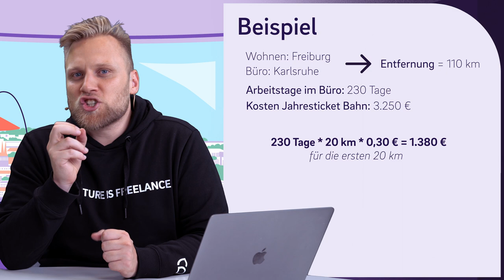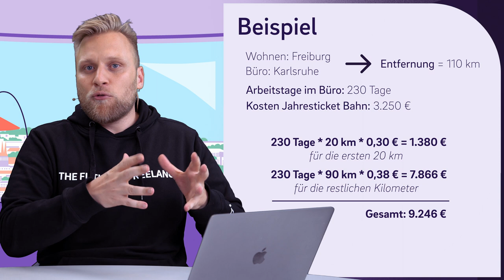Pendlerpauschale für Selbstständige | Die wichtigsten Fakten rund um das Pendeln zur Arbeit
▬ Mehr Informationen ▬▬▬▬▬▬▬▬▬▬▬▬▬▬▬▬

Du bist Selbstständig, fährst aber jeden Tag ins Büro? Dann kannst auch du die Pendlerpauschale absetzen! Wie du am meisten für dich herausholst und wie das eigentlich mit einem eigenen Dienstwagen ist, erklären wir dir in diesem Video.

▬ Empfehlungen ▬▬▬▬▬▬▬▬▬▬▬▬▬▬▬▬

▬ Timestamps ▬▬▬▬▬▬▬▬▬▬▬▬▬▬▬

0:00 - Intro
0:22 - Pendlerpauschale für Selbstständige
2:00 - Was brauche ich, um die Pendlerpauschale geltend zu machen?
2:22 - Welches Verkehrsmittel kann ich absetzen?
2:34 - Wie hoch ist die Pendlerpauschale?
3:30 - Höchstgrenze
4:03 - Dienstwagen
4:48 - Beispiel
6:47 - Berechnung Kilometersatz eigenes KFZ
7:12 - Outro